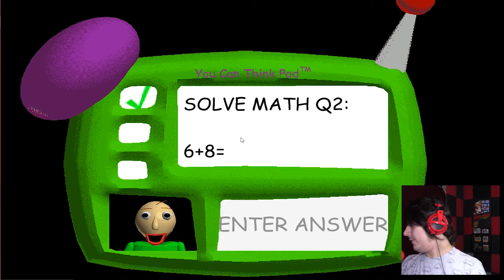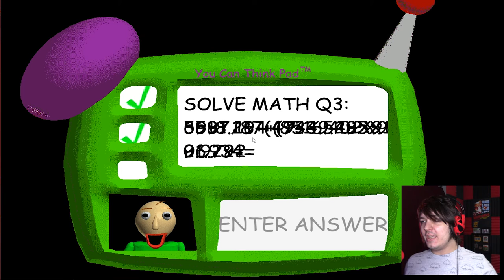Getting Educatified! | Baldi's Basics in Education and Learning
Taking a crack at this strangely popular game! What will become of me?

Wanna play?